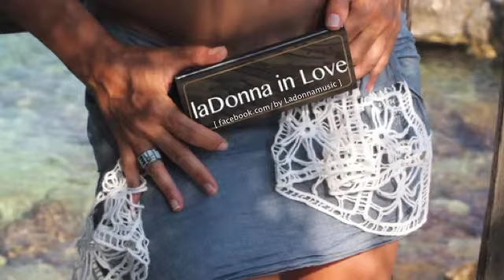Amar es para siempre_diana Navarro